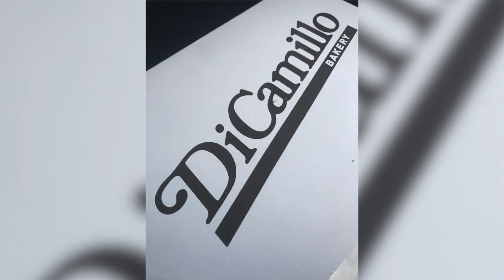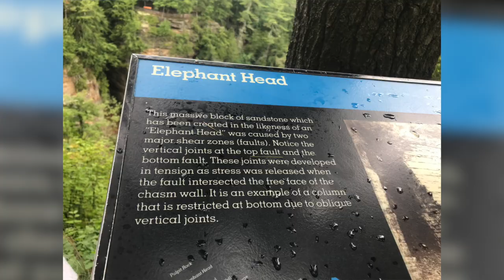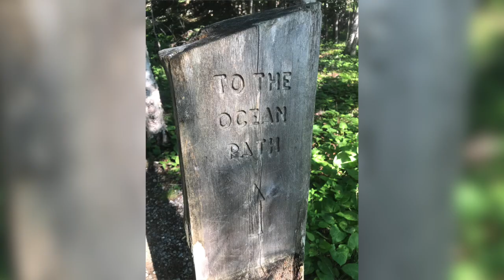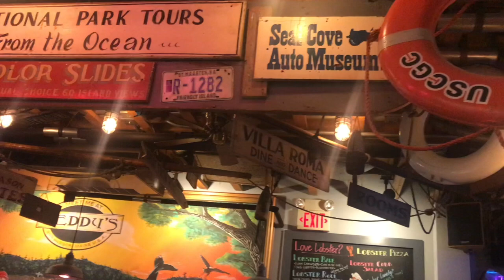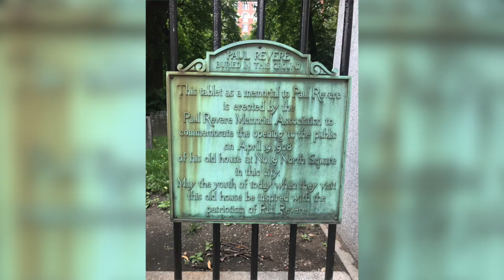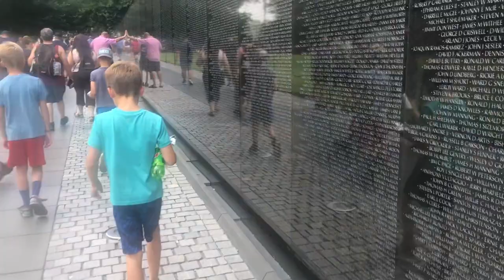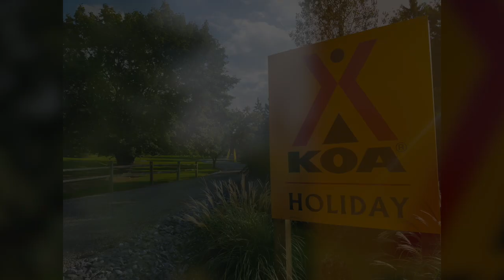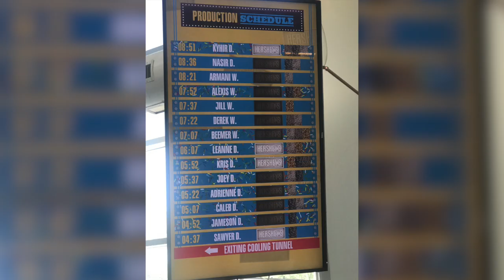3- DeYoung's Hit The Road 2021- The Northeast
DeYoung's Hit The Road 2021 - The Northeast

1. TLC - Waterfalls
3. Louis Armstrong - Wonderful World
4. Boston - More Than a Feeling
5. Rockin Robin - Bobby Day
6. How You Like Them Apples - Good Will Hunting
* LiQWYD - Birthday
*  / liqwyd
* Video Link:
*  • Extenz - Gravity (Vlog No Copyright M...
* Video Link:
*  • SKANDR - Blue Lemonade (Vlog No Copyr...
* Sthlm Sunset by Ehrling
*  / ehrling
*  • Sthlm Sunset – Ehrling (No Copyright ...

They Say by Unminus
 / unminus
Acoustic/Folk Instrumental by Hyde - Free Instrumentals
 / davidhydemusic
 • Acoustic Folk Instrumental – Hyde - F...

Hollow Coves - Open Road

Song: Hollow Coves - The Open Road